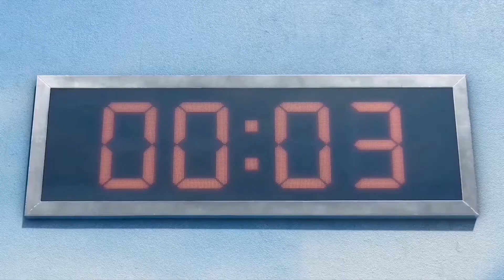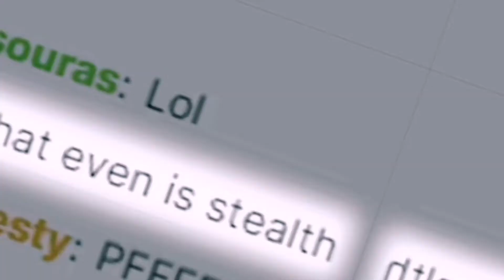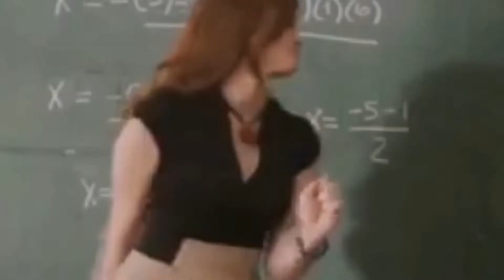My Instagram Editing Evolution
All these edits were made within a month of eachother